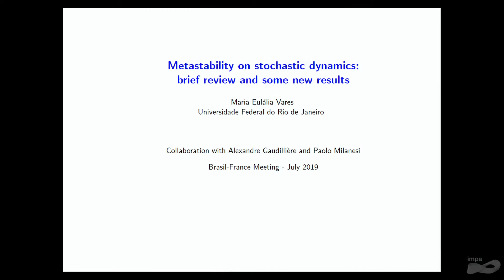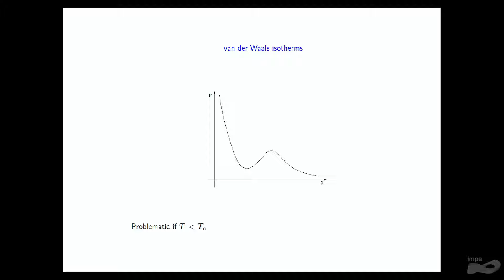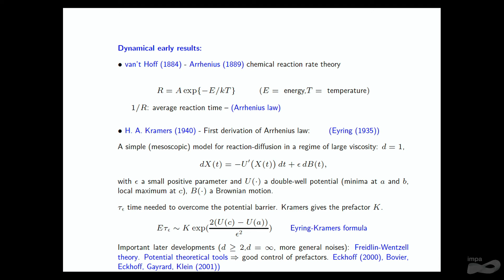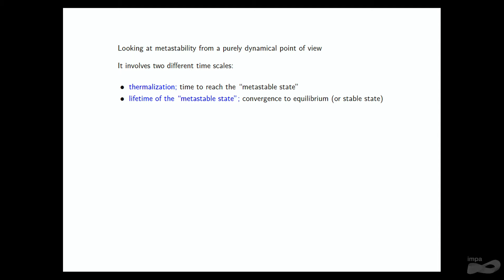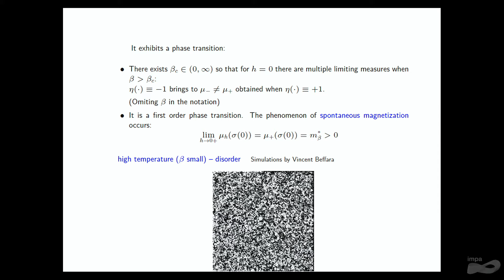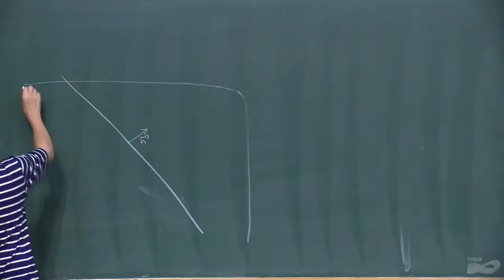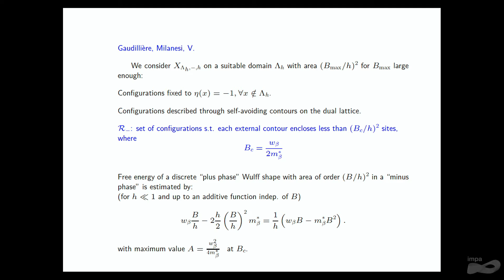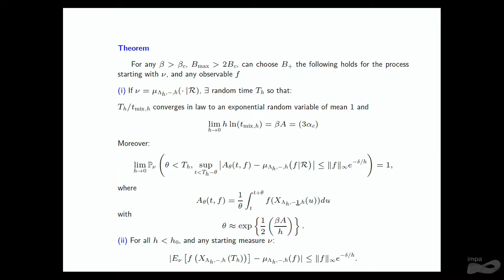1st Joint Meeting Brazil-France in Mathematics - Maria Eulalia Vares (UFRJ) - Metastability for...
1st Joint Meeting Brazil-France in Mathematics - Maria Eulalia Vares (UFRJ) - Metastability for stochastic dynamics: a quick review and some new results

The first joint meeting Brazil-France in Mathematics will take place at IMPA, Rio de Janeiro in July 15-19, 2019.

As early as the 1950’s French mathematicians such as Andre Weil and Laurent Schwartz spent long periods visiting the University of Sao Paulo. Mathematical cooperation between the two countries became intense in the 1970’s when brilliant young French mathematicians performed their military service as “coopérants” at IMPA.

Bilateral cooperation has grown substantially over the years, so much so that it is fair to say that each of the countries is now a major scientific partner to the other in the field of Mathematics. The Fields Medal awarded in 2014 to Artur Avila, who holds a dual appointment at IMPA and at the University of Paris, is a great token of this partnership.

The mathematical societies of Brazil (SBM and SBMAC), and France (SMF and SMAI) have decided to bring together mathematicians from the two countries, especially young researchers, to consolidate and renew the cooperation established over the years. The meeting will take place at IMPA, Rio de Janeiro, July 15-19, 2019.